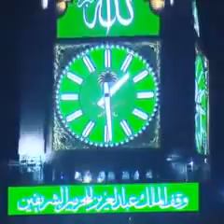11.05.2018 Jumma Lecture, Muscat Oman 🇴🇲